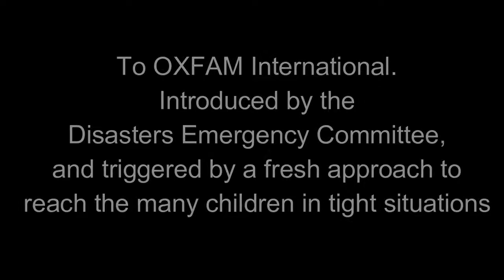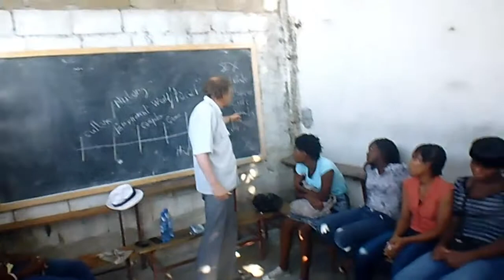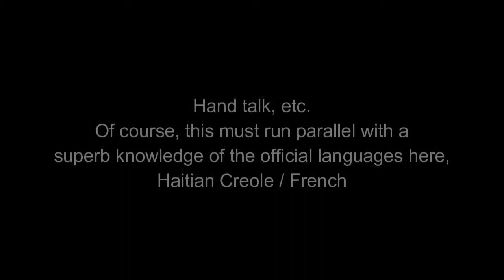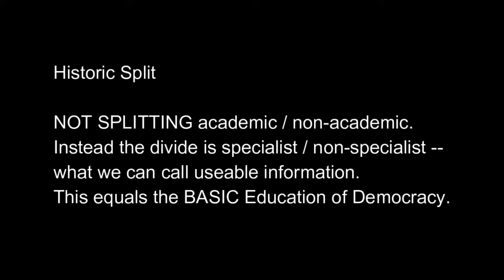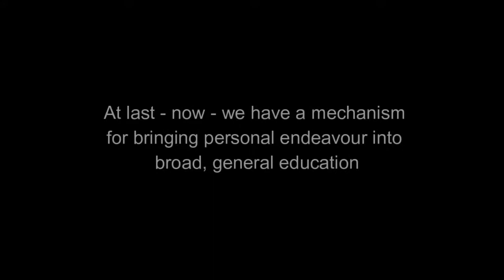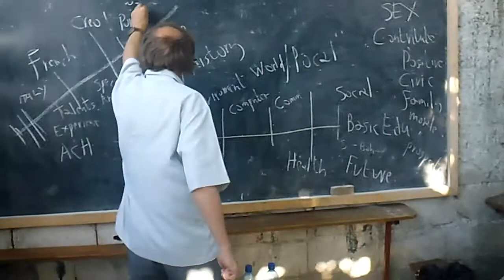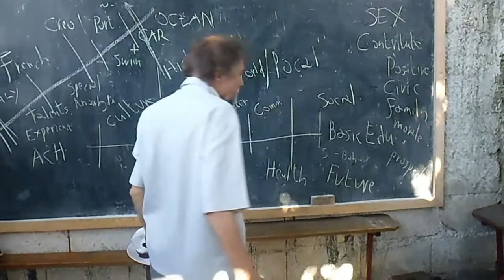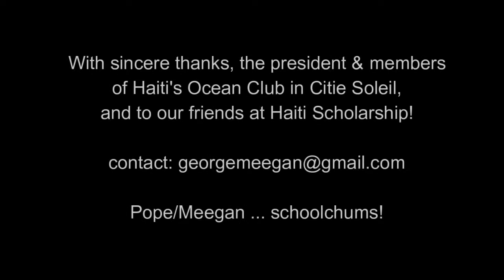OXFAM - introduced by DEC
In support of OXFAM in getting a good Basic Education to children in very tight situations, and consequently lacking funding and / or infrastructure, etc.